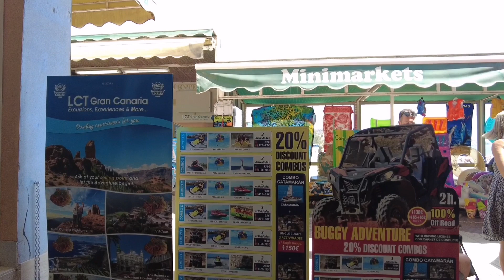Gran Canaria🌴NOWADAYS IN PLAYA DEL INGLES - ANEXO - SEPTEMBER 12 - 2023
✔You might also like:
👌POPULAR UPLOADS